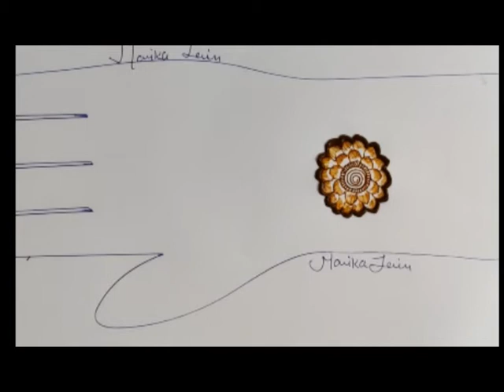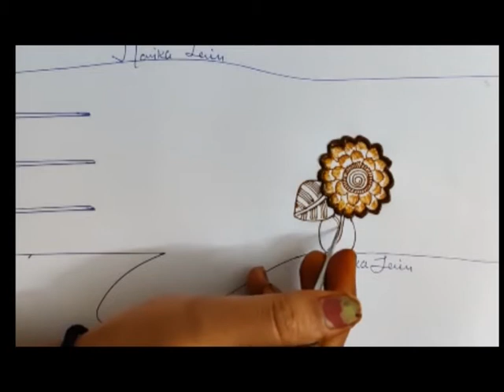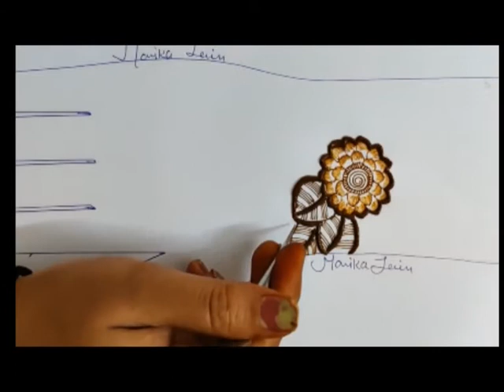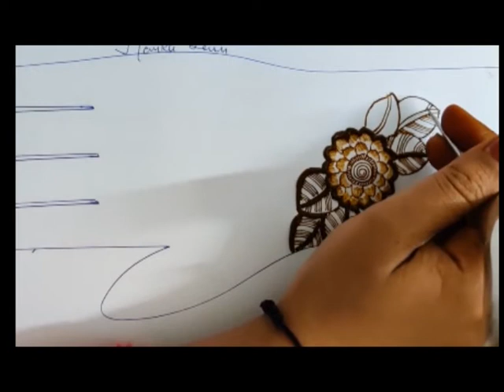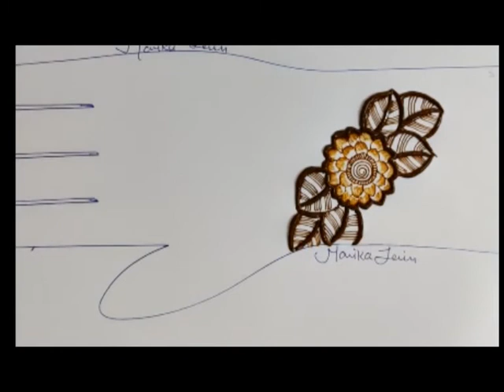Instagram Live | Day -10 | simple Floral Mehndi design l Monika Mehndi Art